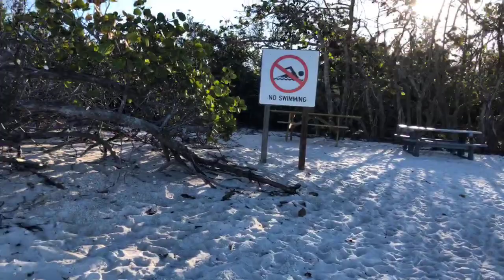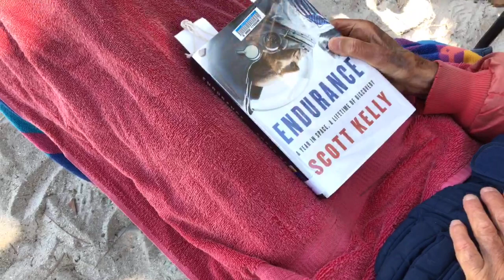Robb's Tuesday Morning Beach Walk at Delnor-Wiggins Pass State Park 03.13.18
Join Robb Stan for his Tuesday morning beach walk and chat with Roy at Delnor-Wiggins Pass State Park in North Naples, FL.